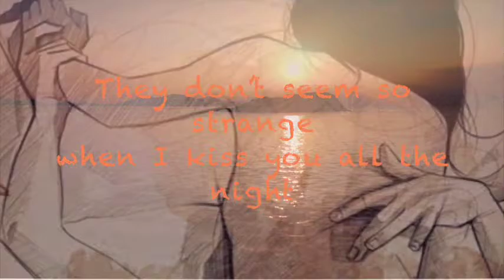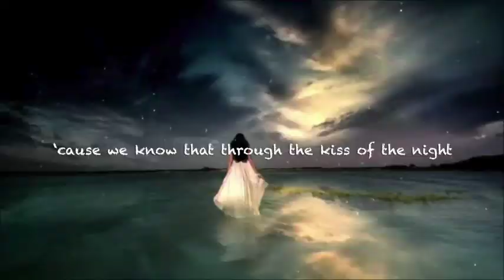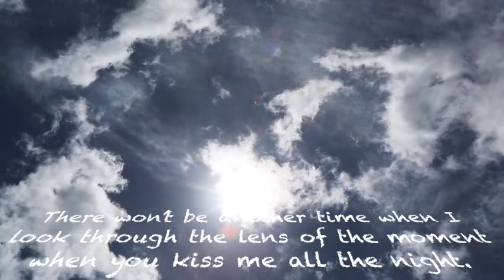Thomas McNulty - Kiss Of The Night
Written By Thomas McNulty
Backing Vocals: Stephanie Nixon